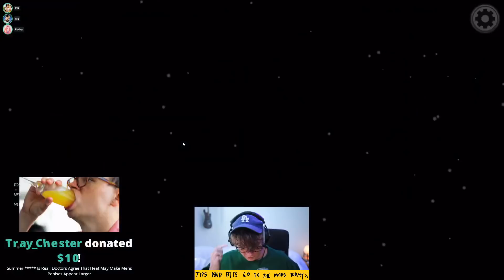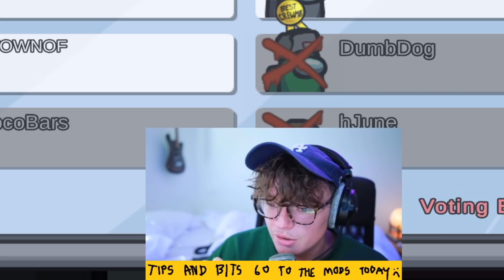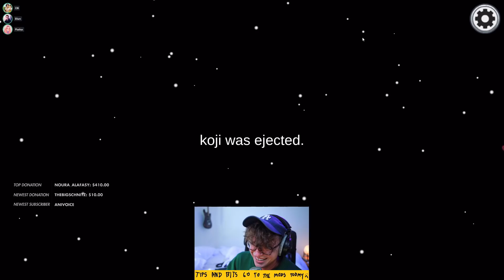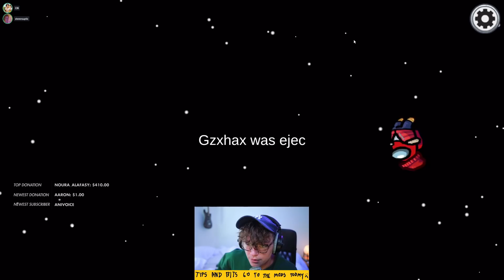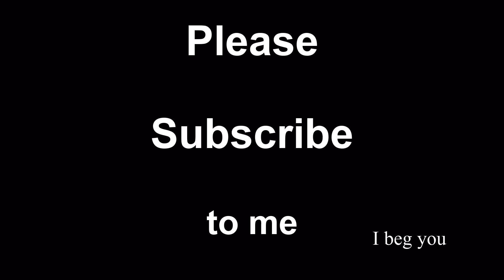A week away from Among Us wiped all prior memory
That week long break sure did take a toll on Sir Steve. RIP